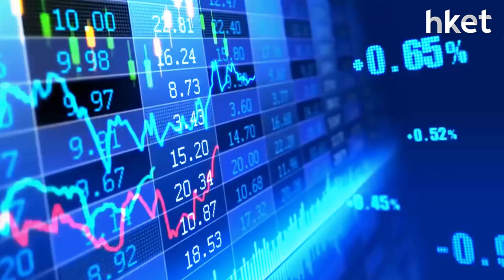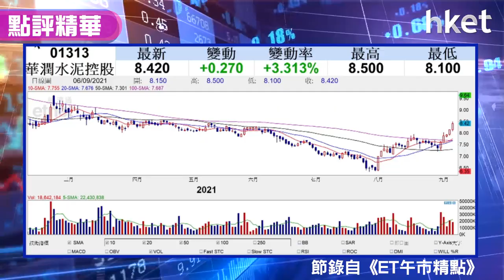【潛力股精選】李澤銘：華潤水泥（01313）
水泥股板塊造好，市場看好水泥價格乘基建項目上馬會進一步上揚，揀水泥股有何選擇？紅蟻資本拠資總監李澤銘推介華潤水泥（01313），想知原因及買賣策略，立即點擊收看／收聽。

Time code:
00：10 - 港股市況速報
00：47 - 藍籌新貴李寧 （02331） 、信義玻璃 （00868） 、招商銀行 （03968） 與重磅股騰訊 （00700） 分析抉擇
04：44 - 港股市況分析 缺乏利好消息 中美經濟復甦放緩
07：45 - 京東 （09618） 高層人事變動 收購中國物流資產 （01589） 、京東物流 （02618） 短長期部署
14：18 - 股票推介：華潤水泥 （01313）
17：40 - 港股早市速報